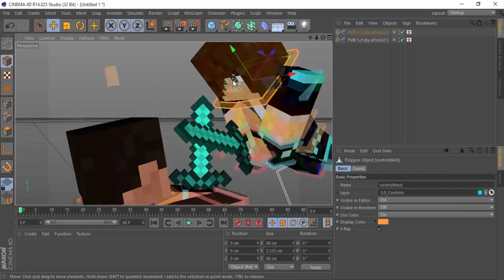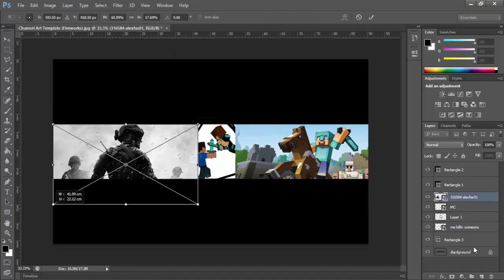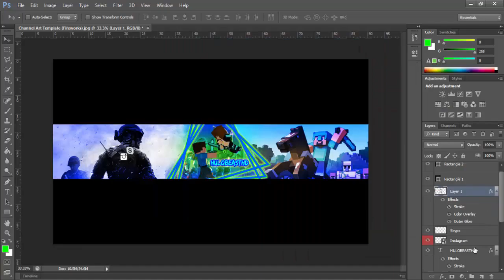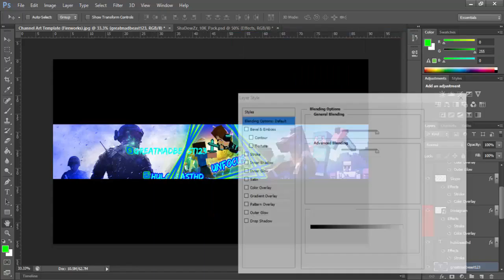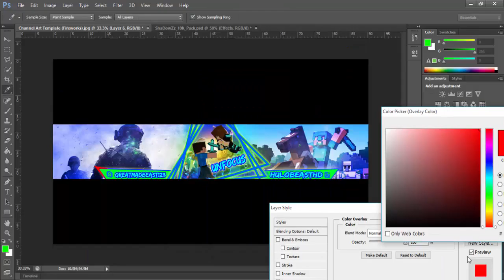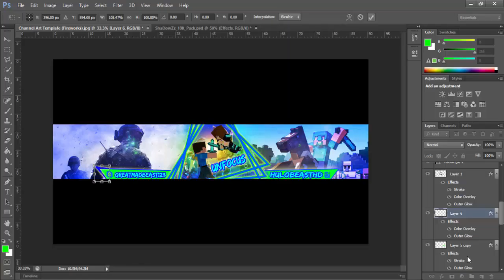MY NEW CHANNEL! (this channel is gonna be dead now D:)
i only made this new channel because people r finding it hard to catch up with my other channels so this one is gonna be like 3 channels in 1 lel well heres the link to the channel oh yeh i havnt made the profile picture yet :/ well some of u guys better not copy my name like this channel so heres the link again XD